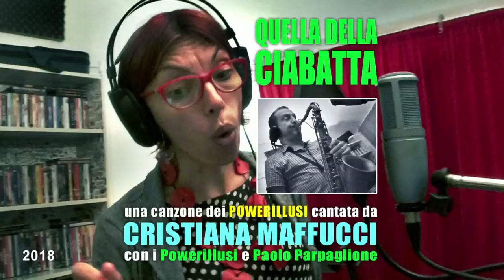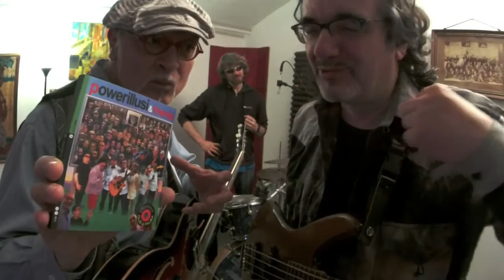Powerillusi feat. Maffucci & Parpaglione - Quella Della Ciabatta (Official Video)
Una canzone dei Powerillusi con Cristiana Maffucci e Paolo Parpaglione.
Dall'Album: “Powerillusi & Friends” (2018).

Cristiana Maffucci (voce solista)
Paolo “The Angelo” Parpaglione (sax)
Vince Ricotta (chitarra)
Vito Vita (basso)
Paolo Rigotto (tastiere)
Igor Cavallari (batteria)
Riprese video/audio @ FreakOne - Torino (2017)
Registrazione e mix audio: Paolo Rigotto

Durante gli anni in cui Igor Cavallari ha fatto parte dei Powerillusi (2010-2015), prima di trasferirsi in Olanda, abbiamo effettuato molti spettacoli insieme alla cabarettista Cristiana Maffucci: suonavamo alcune nostre canzoni negli intervalli dei suoi monologhi ed alla fine presentavamo insieme una canzone di Domenico Modugno a cui Cristiana e Vince avevano cambiato il testo, Tu C'hai ‘Na Cosa Grande. Naturalmente abbiamo coinvolto anche lei nel nuovo progetto, e lei ha recitato un brano da Qualcuno Ci Spieghi il Jazz, la triste storia di una ciabatta; con Paolo Parpaglione al sax ed Igor alla Batteria.
(note tratte dall'album a cura di Vito Vita)

Quella ciabatta aveva un nome si chiamava Guglielmo,
girava sempre con un piede nella tasca dopo le sei di sera.
Aveva anche una sorella, alcuni dicono molto bella,
però non s'incontravano mai
per quella vecchia storia del passo disuguale.

Ma il motivo era anche un altro: le gambe accavallate,
così lei stava sola a mezz'aria
fino all'ultima edizione del telegiornale.
Cantava solo una canzone "oh when the saints go marching in"
per via di quell'altra vecchia storia
del macinino e del caffè al mattino.
"Oh when the saints… go marching in…"

Lei pensava a certe ciabatte che stanno sempre al mare,
han tasche bucate quasi sempre piene di dolci piedi di signore,
le quali hanno sempre un amante,
così anche loro hai piedi del letto
si scambiano vibrazioni e odori non soltanto di caffè…

E pensava: "che triste destino
stare insieme a uno che timbra il cartellino",
così prese il coraggio e sua sorella
e scapparono prima del caffè un mattino.